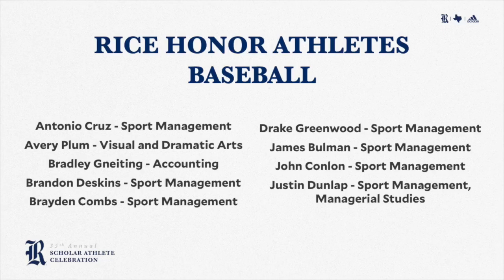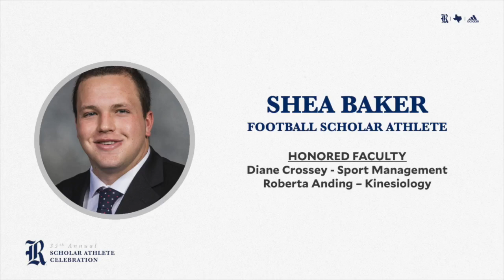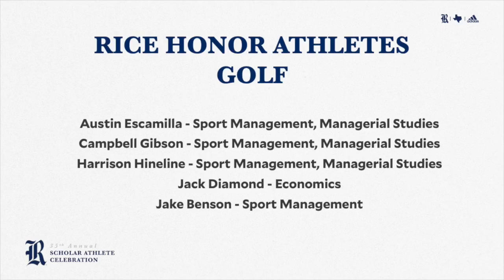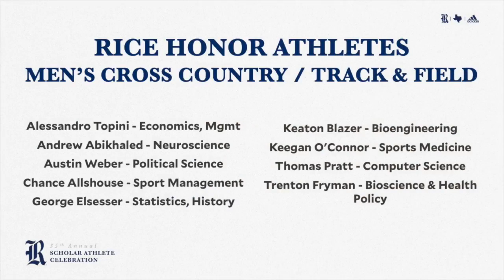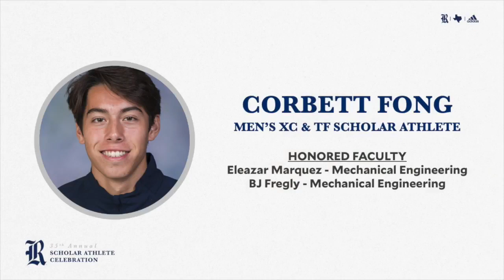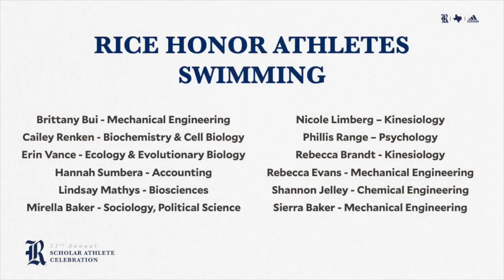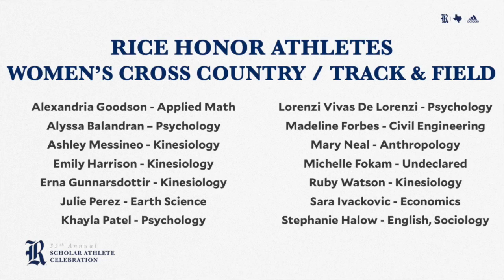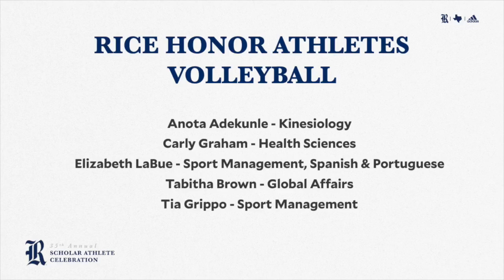35th Annual Scholar Athlete Celebration